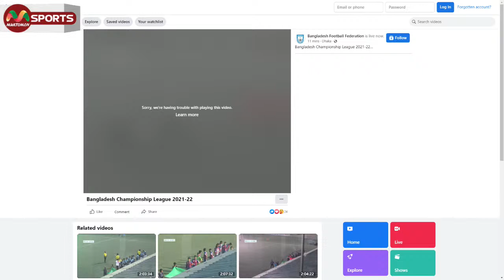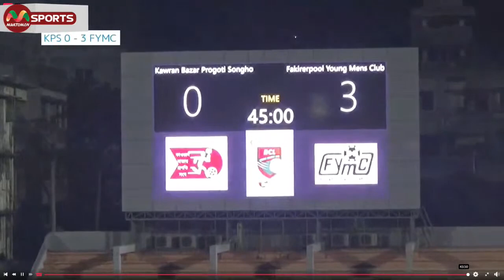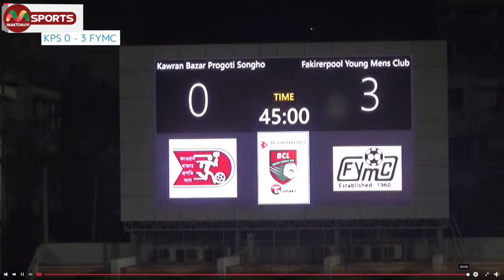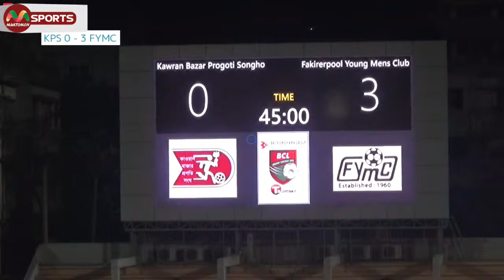Bangladesh Championship League 2021-22🔴LIVE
Bangladesh Championship League 2021-22
Kawran Bazar Progoti Songho  Vs  Fakirerpool Young Mens Club